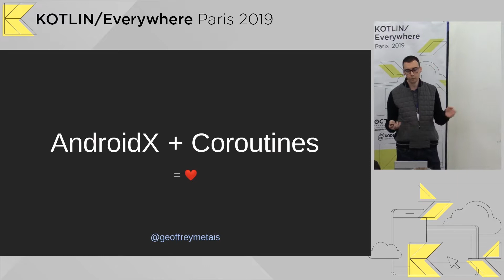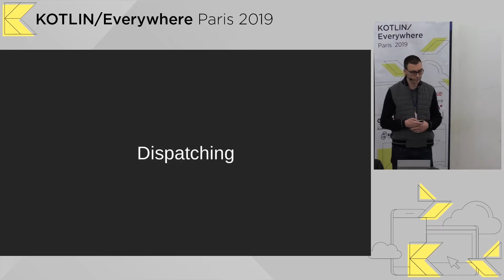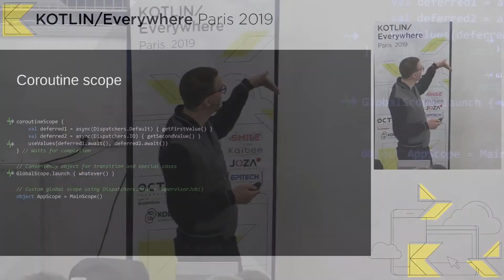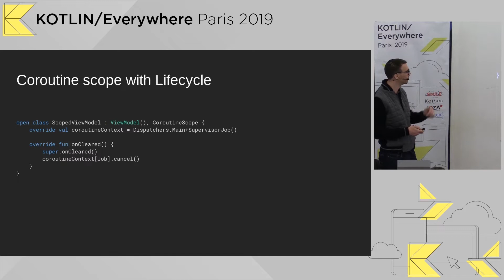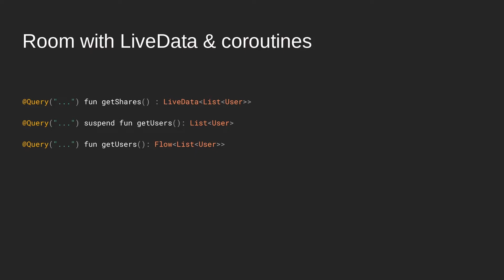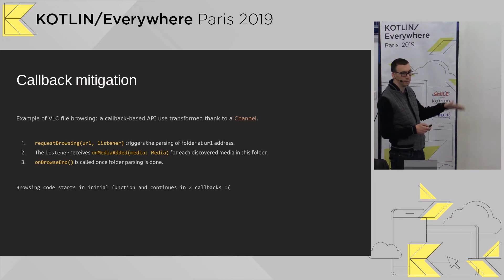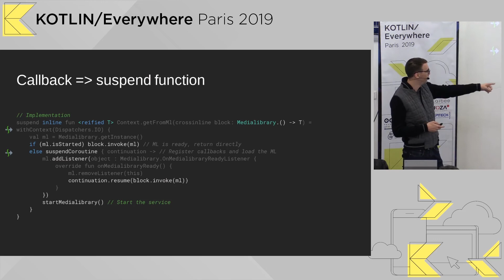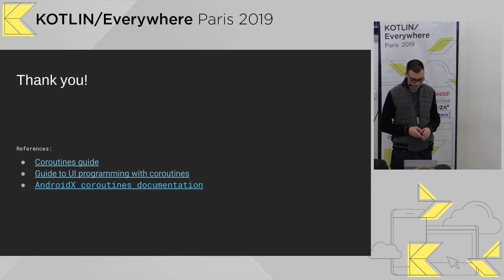AndroidX + coroutines = ❤️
Kotlin/Everywhere Paris 2019
Geoffrey Métais